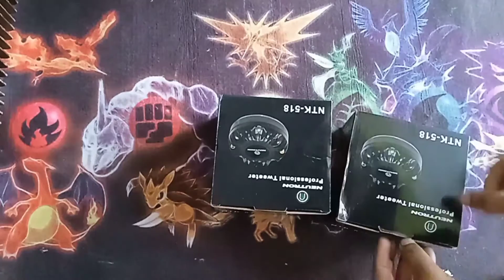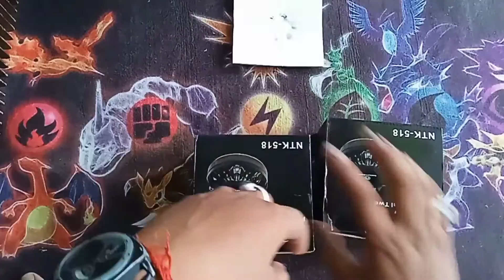80watt 450 hf Best Tweeter Top best hf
HF PAudio Ahuja JBL  yamha soundcraft sttudomaster Browse & Discover Thousands of products. Read Customer Reviews and Find Best Sellers. Get great deals from top brands for Car & Bike Accessories, Care Products & more. Huge Selection. Easy & Fast Delivery. Low Prices.